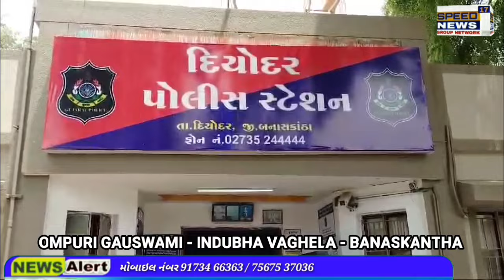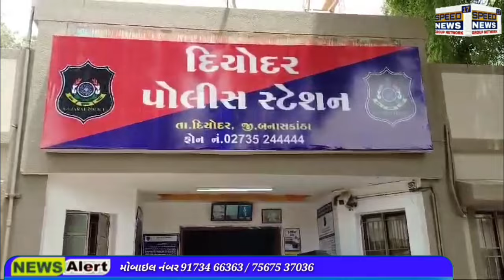NEWS બનાસ કાંઠા નાં દિયોદર પોલીસ સ્ટેશન વિસ્તારમાંથી ચોરીના બે મોટર સાયકલ તથા ચોરીના એક મોબાઈલ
બનાસ કાંઠા જિલ્લા નાં દિયોદર પોલીસ સ્ટેશન વિસ્તારમાંથી ચોરીના બે મોટર સાયકલ તથા ચોરીના એક મોબાઈલ સાથે એક ઈસમને પકડી પાડતી એલ.સી.બી પાલનપુર, બનાસકાંઠા

ભુજ રેન્જ કચ્છ આઈ જી ચિરાગ કોરડીયા, પોલીસ મહાનિરીક્ષક, સરહદી રેંજ કચ્છ-ભુજ તથા  અક્ષયરાજ મકવાણા, પોલીસ અધિક્ષક બનાસકાંઠા જીલ્લાનાઓએ મીલ્કત સંબધી તેમજ ચોરીના બનતા ગુનાઓ શોધી કાઢવા સુચના કરેલ હોય, શ્રી વી.જી.પ્રજાપતિ, પોલીસ ઈન્સ્પેકટર એલ.સી.બી નાઓના માર્ગદર્શન હેઠળ,શ્રી.પી.એલ.આહીર,પો.સ.ઈ.,એલ.સી.બી અને સ્ટાફના માણસો દિયોદર પોલીસ સ્ટેશન વિસ્તારમા પેટ્રોલિગમાં હતા તે દરમ્યાન શંકાસ્પદ મોટર સાયકલ રોકાવી પોકેટ ક્રોપમા સર્ચ કરી આરોપી પ્રહલાદજી જોરાજી જાતે ઠાકોર રહે.લુદ્રા તા.દિયોદર જી.બનાસકાંઠા વાળાના કબજામાથી ચોરીના મોટર સાયકલ (૧) હીરો હોન્ડા સ્પ્લેન્ડર મો.સા જેનો રજી નં- જીજે-૦૮-એન-૪૭૪૮ જેની કિંમત 20 હજાર રૂપિયા
 (२) હીરો હોન્ડા સ્પલેન્ડર  नं-HA11ENJ5E02638  કિંમત 20 હજાર રૂપિયા અને (૩) વીવો કંપનીનો Y51A મોડલનો મોબાઈલ જેની કિ.રૂ-૧૦,૦૦૦/-  એમ મળી કુલ કિંમત 50000 રૂપિયા નો મુદામાલ કબજે કરી આગળની કાયદેસરની કાર્યવાહી હાથ ધરવામાં આવી હતી.

ઉત્તર ગુજરાત બ્યુરો ચીફ. ઈન્દ્રસિંહ વાઘેલા સાથે ફોટોગ્રાફર ઓમપુરી ગોસ્વામી બનાસકાંઠા... દિયોદર.